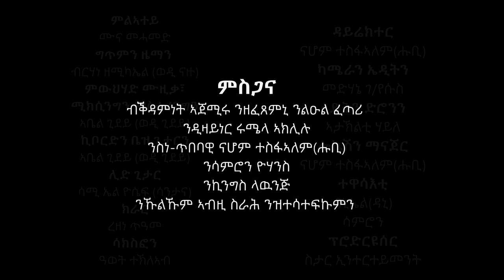New Eritrean Music 2020 - Muna Mohammed - Milatey (ሙና መሓመድ) // ምልኣተይ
Star Entertainment" brings New   Movies, Comedies, video clips/ Musics  for you, enjoy it.